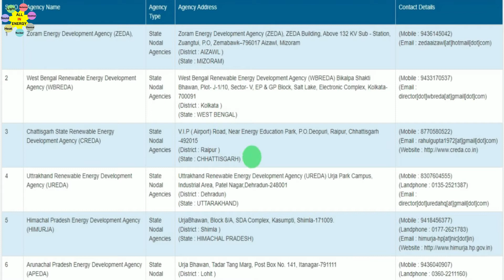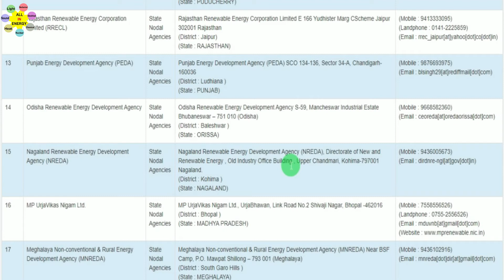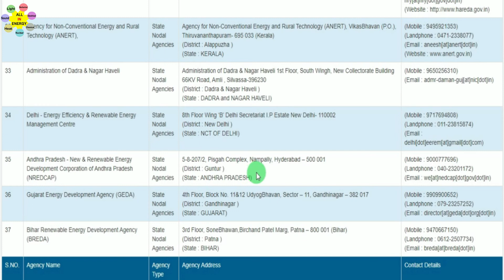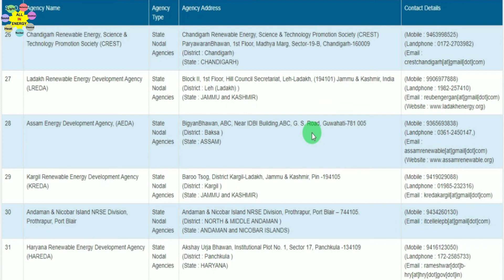List of Agencies of Solar System installation Part 1 | All in Energy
अगर आपको Solar System लगवानी है तो अपने State के इन Agencies से बात कर सकते हो.
List of Agencies for Solar System installation Part-1
आपको Solar System लगवानी है तो इनसे बात करो

DISCOM solar  company , solar discom company , all types solar company , solar installation company

All in Energy , all in energy , allinenergy ,
solar , solar energy , solar thermal energy , solar thermal ,,
Electrical Energy Power Source , Electricity Generation